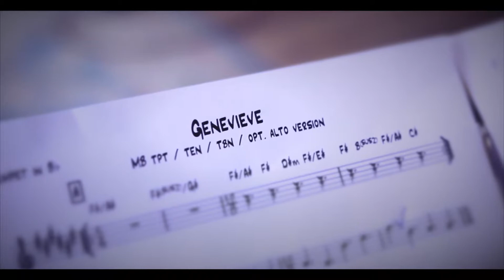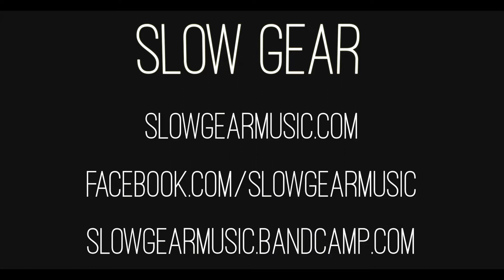Slow Gear - Genevieve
I filmed Slow Gear who are an Instrumental Jazz Fusion, Funk, Progressive band based in Edinburgh.
Genevieve was recorded live in one take.

Recording and Mix by Frazer Knox
Filmed at 7th Harmonic Studios, Edinburgh

Slow Gear is;
Frazer Knox - Guitar
Scott Jamieson - Drums
Grant Bolton - Keys
Lewis Shaw - Bass
Michael Brogan - T.Sax
Charles Dearness - Trumpet
Matt Hawke - Trombone